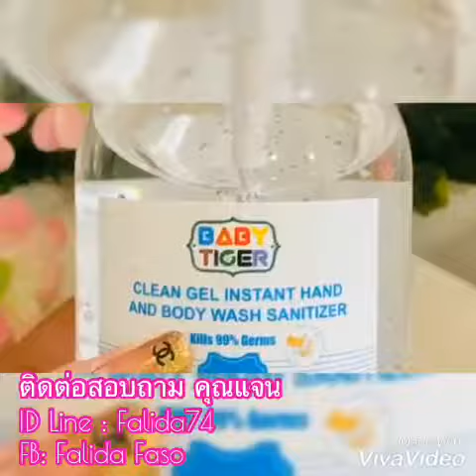✋เจลล้างมือ Sanitizer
14,500 ขวด พร้อมส่งค่า💪📦📦

โฟกัส‼️ความปลอดภัยเลือก
  𝘼𝙡𝙘𝙤𝙝𝙤𝙡 𝙂𝙚𝙡
BABY TIGER เจลล้างมือ ของแท้‼️มั่นใจ100%
สามารถฆ่าเชื้อโรคได้ 99%
Alcohol 75%
BABY TIGER SANITIZER
Clean gel instant Hand and Body wash sanitizer.
Kills 99% Germs 🦠

✅ ผลิตจากโรงงานได้รับมาตรฐานมีคุณภาพมีเลข จดแจ้งอย. จร้า

ส่ง/ปลีก 180/250.-

 สนใจทักแชทส่วนตัวเลยค่ะ 💕🤟
      ทักทายมาได้เลยจร๊ะะ👈